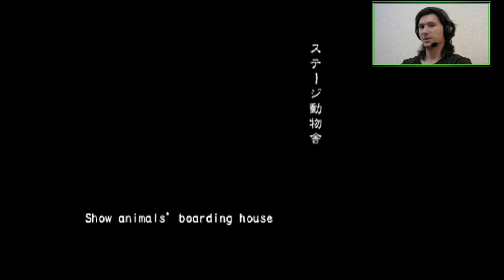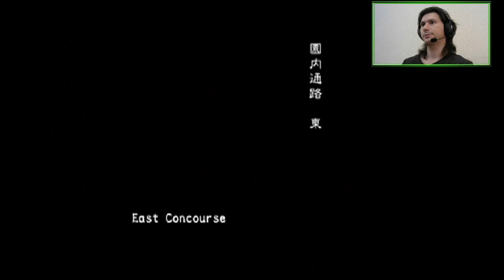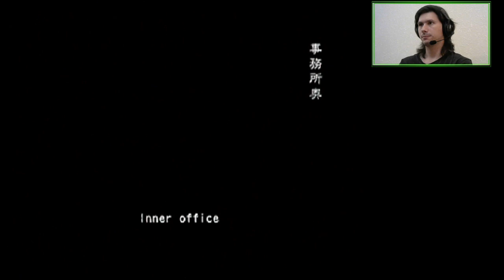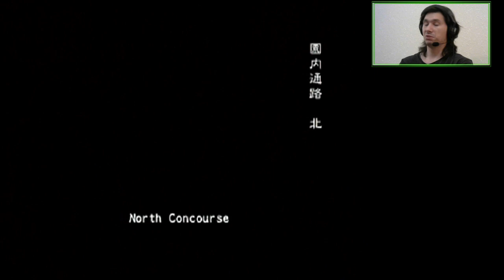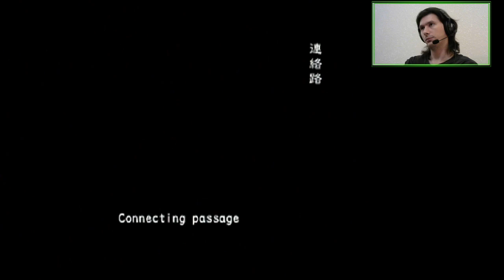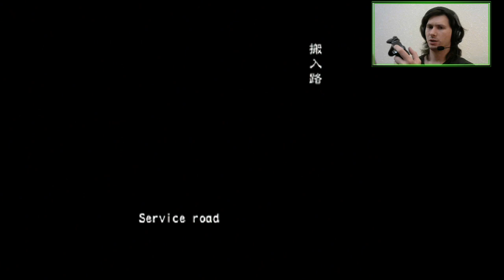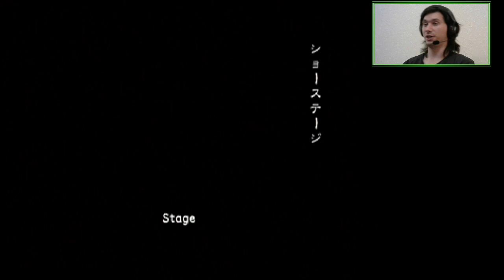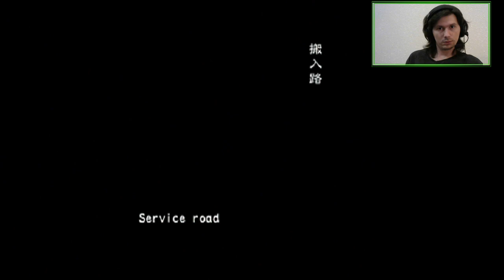A2Z: Mark Wilkins Part 1 (All Scenarios Online VH) | Resident Evil Outbreak: File #2 [PS2]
Part 1 of the amazingly failing Mark's escape from Raccoon City.

Featuring the worst runs of Wild Things ever.